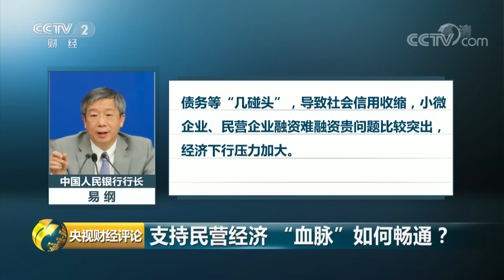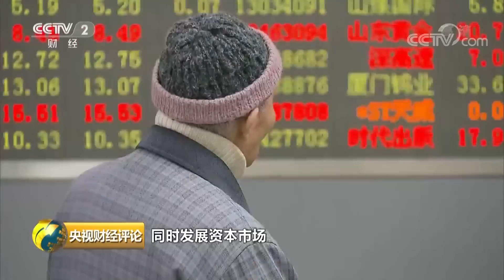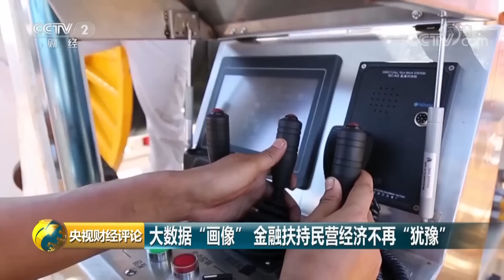《央视财经评论》 政府工作报告送上利好 支持民营经济 “血脉”如何畅通？20190310 | CCTV财经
本期节目主要内容： 政府工作报告为民营企业送上一系列实实在在的利好，实施更大规模的减税，普惠性减税与结构性减税并举，重点降低制造业和小微企业税收负担。畅通金融服务实体经济传导机制，缓解小微企业和民营企业融资难融资贵问题，多措并举降低企业成本，进一步增强了民营企业家的信心。